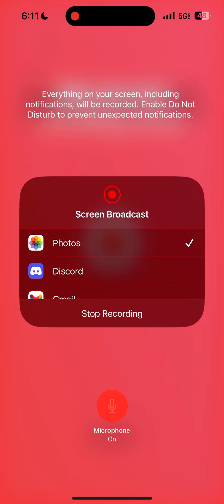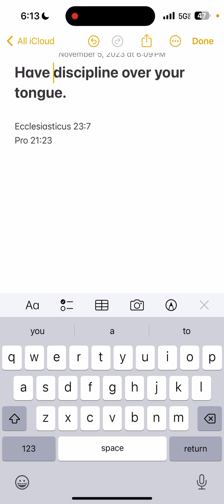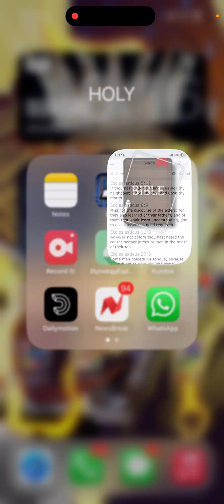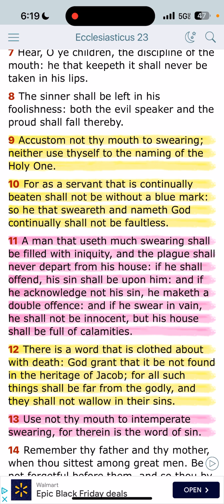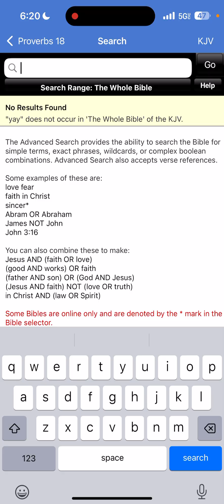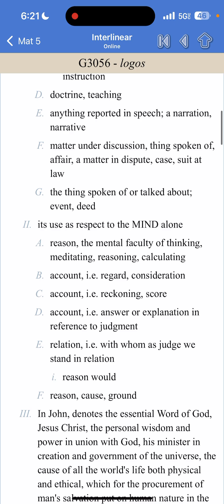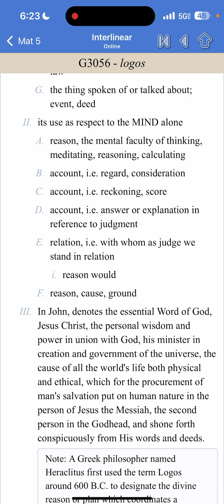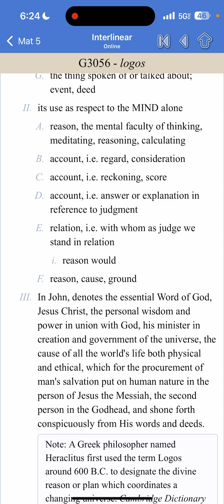Let us have discipline over our tongue pt 1